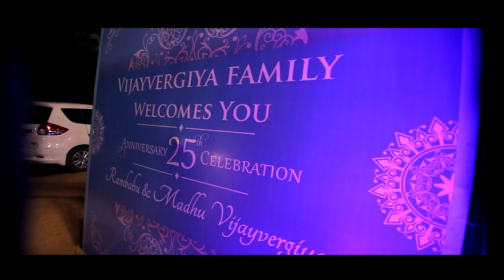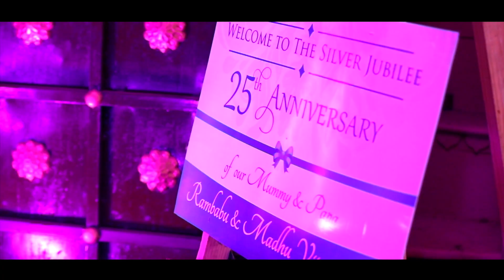Rambabu Vijay & Madhu Vijay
25th Marriage Anniversary